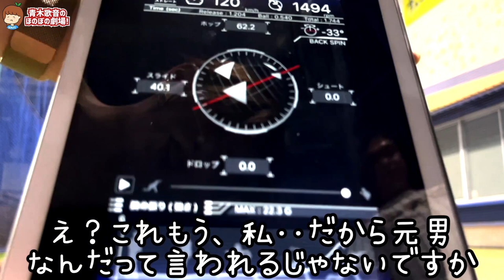【プロ入団します】女に性転換した元豪速球ピッチャーは果たして球速は何キロ？！【キャッチャーは甲子園優勝経験者】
▽テレビ出演
その他